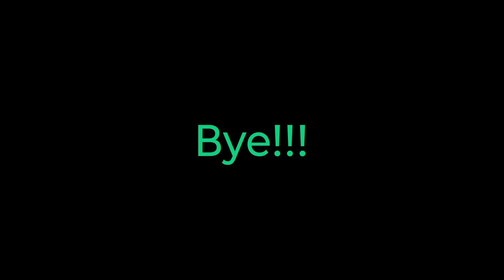Car Got Stolen, Technical Difficulties